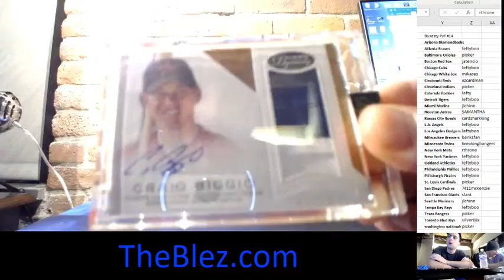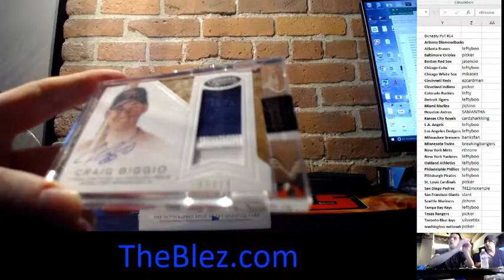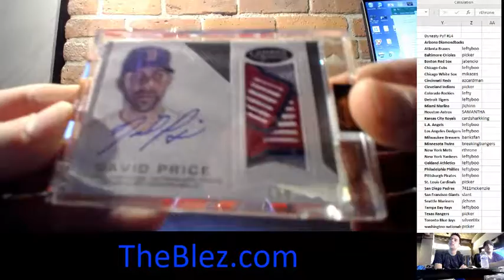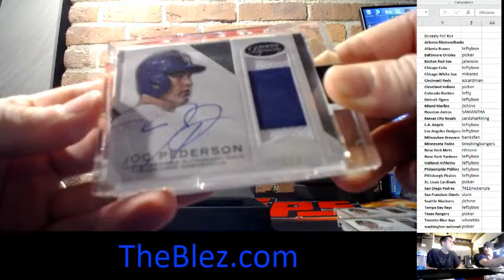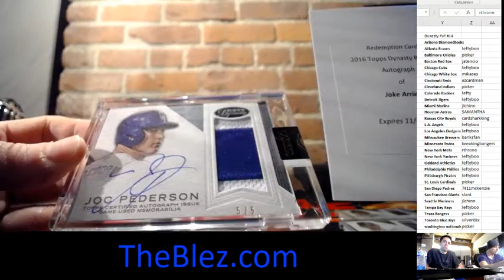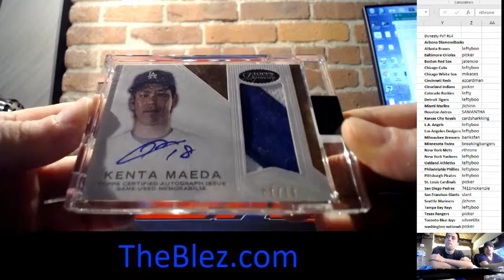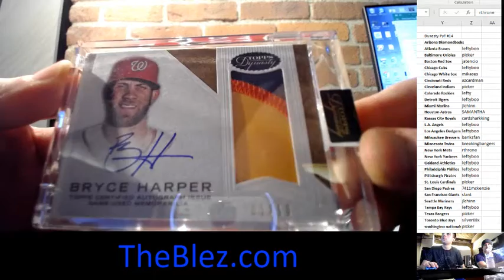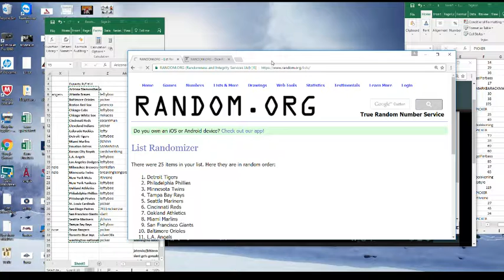2016 Topps Dynasty Baseball Group Case Break PYT #14